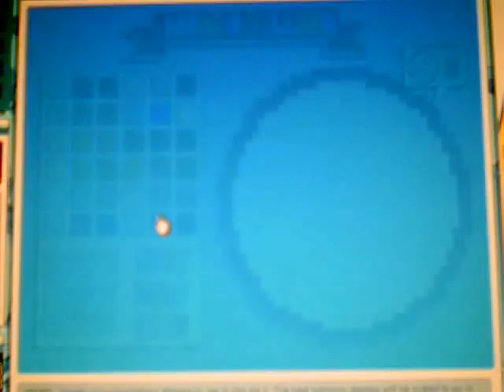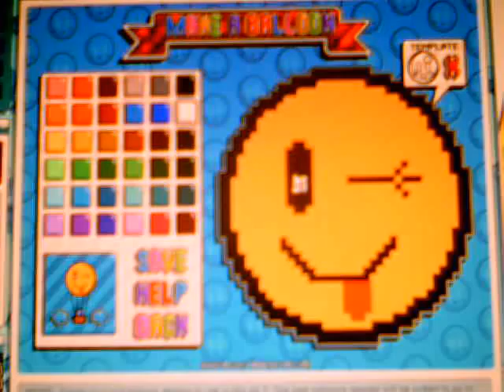Face balloons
I just felt like doing this so yea that's all!